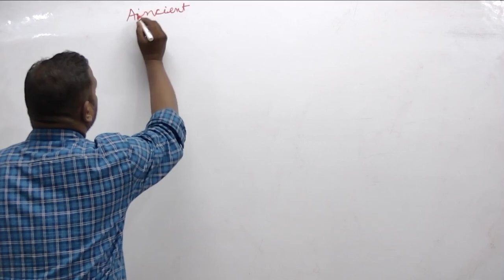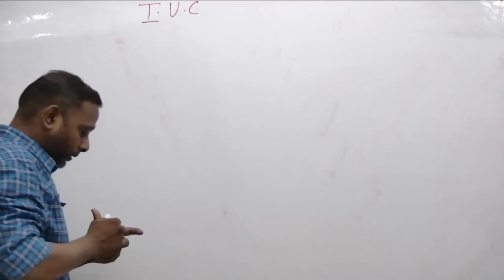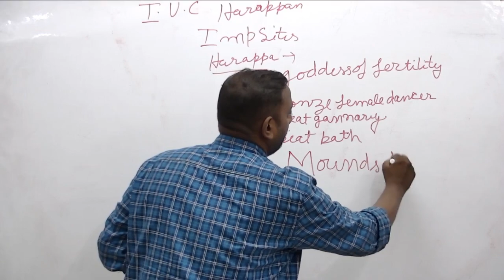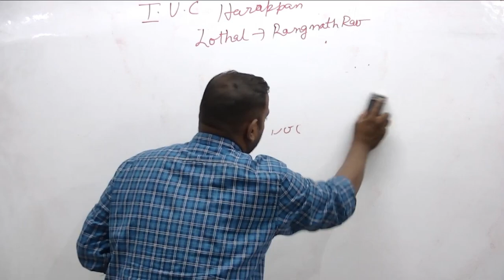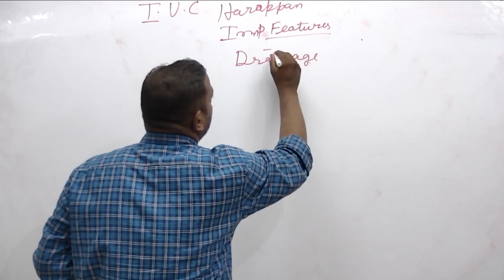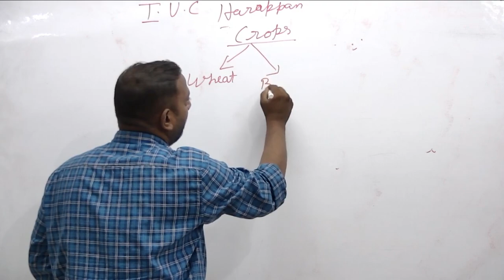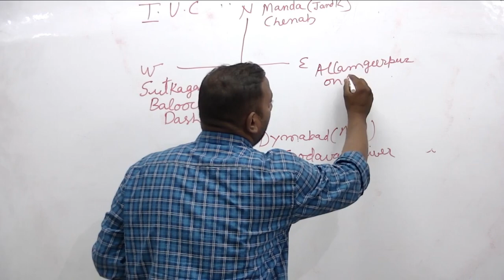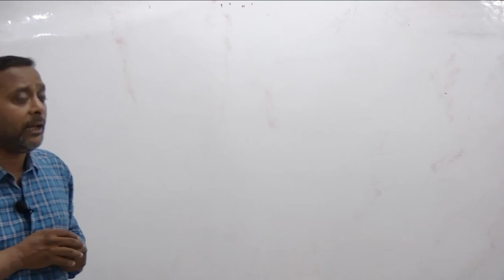introduction of history by Rama Krishna Sir